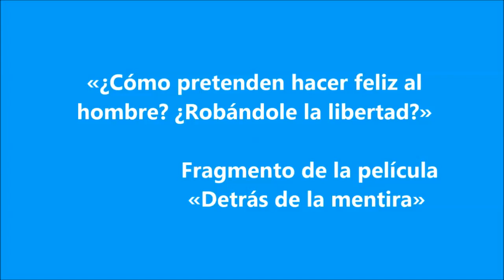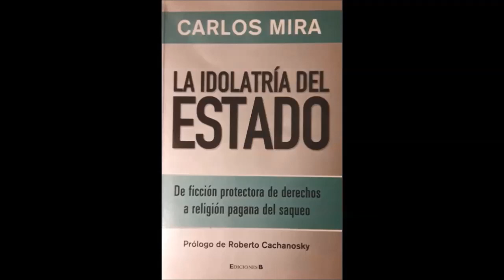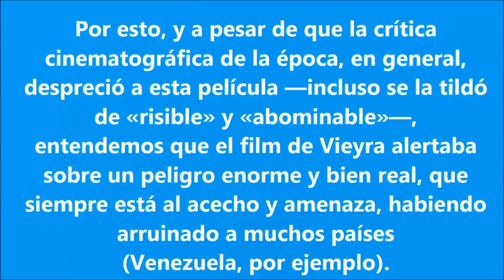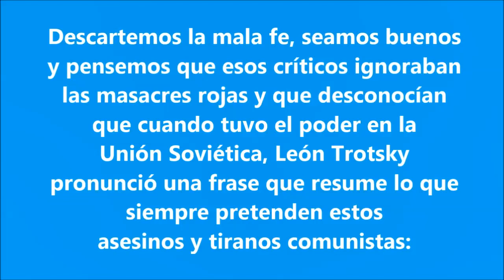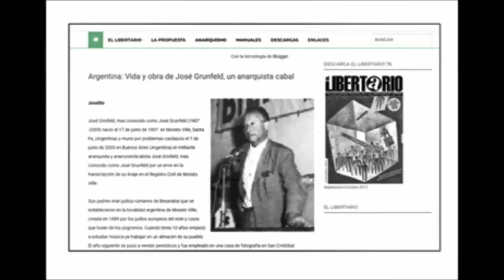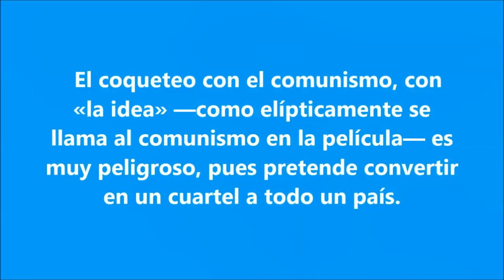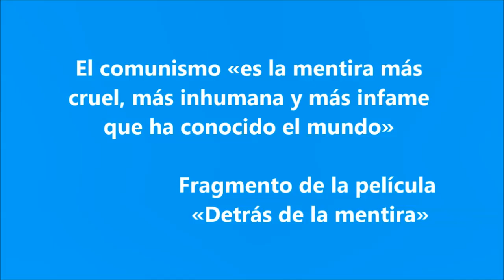Película argentina «Detrás de la mentira»: breves reflexiones sobre algunas mentiras comunistas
Con el fin de contribuir a un debate imprescindible, se analizan someramente algunos pasajes de la película argentina de 1962 «Detrás de la mentira», que alertaba sobre el peligro comunista y sus aviesas tergiversaciones y falsedades, riesgo a nuestro entender aun hoy subestimado en muchos países. Tan subestimado incluso en el siglo XXI que llevó a un país otrora faro de libertad y posibilidades, como Venezuela, a la miseria, obligando a millones de venezolanos a emigrar, repitiendo así lo que ocurrió en Alemania Oriental, Cuba y allí donde las personas pudieron escapar de las garras izquierdistas.
Asimismo se brindan fuentes y documentos donde se pueden chequear lo que las tiranías rojas, disfrazadas de «justicia social», pretenden ocultar o deformar, como bien afirmó el sindicalista anarquista José Grunfeld.